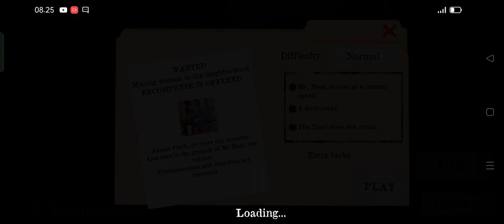Mr Meat : Horror Escape Room Version 1.3.1 Outwitt Mod Menu Full Gameplay - (Normal Mode)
Mr Meat : Horror Escape Room Version 1.3.1 Outwitt Mod Menu Normal Mode ✅ With Shotgun 🔫 Full Gameplay 💕

🎥My System Recorder
- Oppo Screen Recorder
- XRecorder